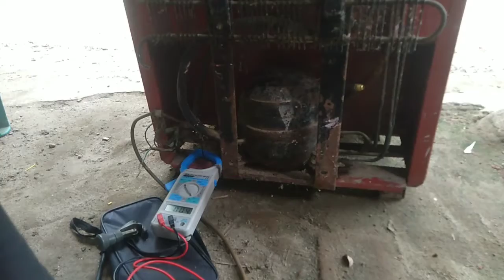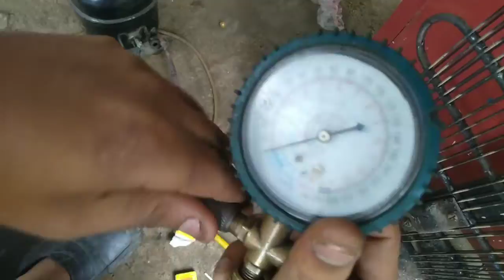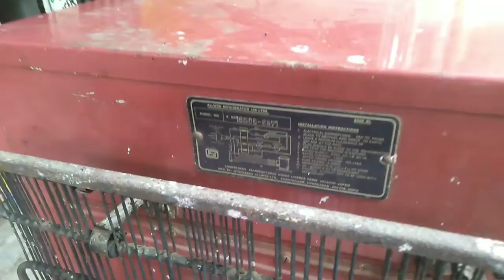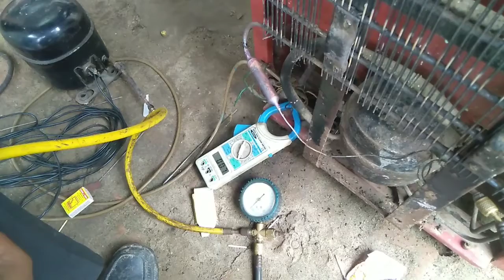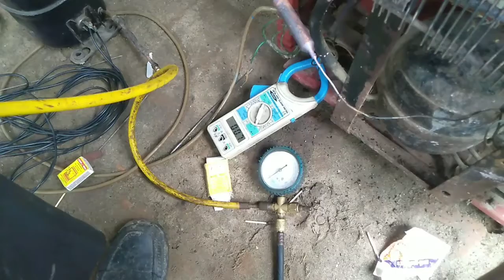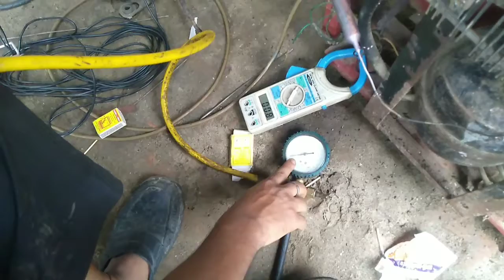What is the charge Method of gas filling in fridge?How do I know if my fridge needs gas?Which Gas ?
in this video i have explained refrigerator.All the refrigeration systems are designed
to run without moisture and
non-
condensable gases; else it may not work
as designed and is likely to fail
prematurely.
The presence of moisture in the air
conditioning system may lead to the
formation of acidic sludge. It may cause
restrictions on various places like
expansion valves, evaporator coils,
reducing the overall cooling effect.
In case of a hermetic compressor, it may
cause deterioration of the insulation
winding, leading to a short circuit and
compressor motor burnout.
Non-condensable gases are just air that
can enter during refrigerant charging,
repair, or maintenance. These gases take
up space in the condenser and limit the
amount of liquid refrigerant leading to
reduced cooling efficiency.
Evacuation is carried out by using a
vacuum pump and a recovery bottle, ones
the system evacuates. We need to wait
for about 20-25 min to check the pressure
gauge is holding the negative pressure
(vacuum) as shown in the video.freeze gas charging in hindi
freeze or Refrigerator